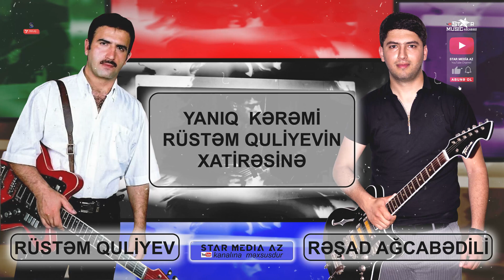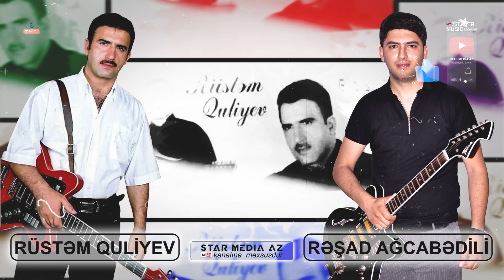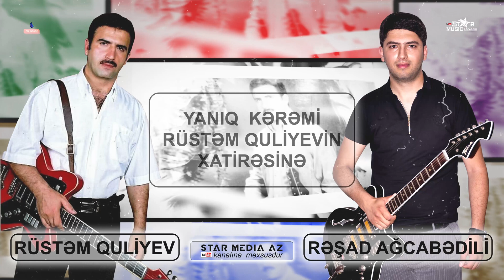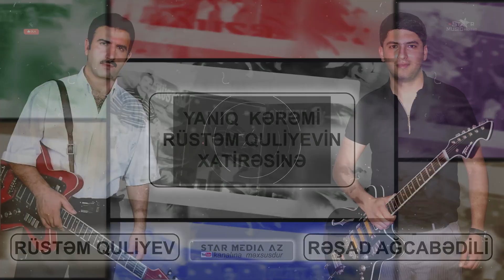yeni ＂Yanıq Kərəmi＂ Rüstəm Quliyevin xatirəsinə ifa edir gitarada Rəşad Ağcabədili